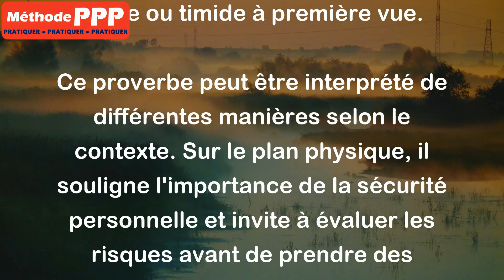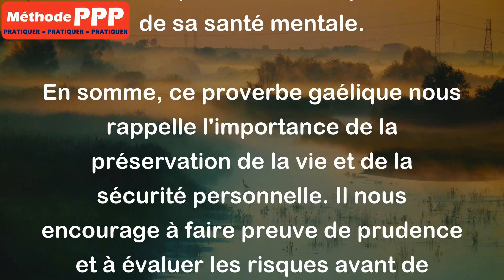Mieux vaut être couard une minute que mort tout le reste de la vie. Proverbe Gaélique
Ce proverbe gaélique met en évidence l'importance de la préservation de sa propre vie et de sa sécurité, même si cela signifie faire preuve de prudence ou d'appréhension momentanée.

Le proverbe souligne qu'il est préférable de choisir la prudence et la survie à court terme plutôt que de risquer de perdre sa vie définitivement. Il met en garde contre les comportements téméraires ou impulsifs qui pourraient conduire à des conséquences fatales. Il valorise la vie et suggère qu'il vaut mieux éviter les situations dangereuses ou risquées, même si cela peut sembler lâche ou timide à première vue.

Ce proverbe peut être interprété de différentes manières selon le contexte. Sur le plan physique, il souligne l'importance de la sécurité personnelle et invite à évaluer les risques avant de prendre des décisions. Cela peut s'appliquer aux situations où la vie est en jeu, comme les combats, les accidents ou les événements potentiellement mortels.

Il peut également être interprété au niveau émotionnel ou psychologique. Parfois, il est préférable de faire preuve de retenue ou de prudence dans nos relations ou nos actions pour éviter des conséquences néfastes à long terme. Cela peut inclure la gestion des conflits, la prise de décisions importantes ou la protection de sa santé mentale.

En somme, ce proverbe gaélique nous rappelle l'importance de la préservation de la vie et de la sécurité personnelle. Il nous encourage à faire preuve de prudence et à évaluer les risques avant de prendre des décisions. Cependant, il est également important de noter que la prudence ne doit pas être confondue avec la peur paralysante qui empêche de vivre pleinement. Choisir la prudence et la sécurité ne signifie pas nécessairement éviter tous les risques, mais plutôt prendre des décisions éclairées et responsables pour protéger notre bien-être à long terme.